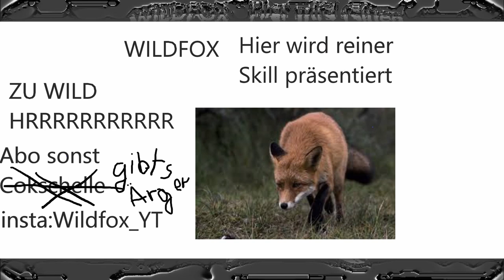😱😎Eines der Besten Schwerter im Spiel?! Hypixel Skyblock Update👌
Hypixel Skyblock, endlich mal wieder. 😍😍😍😍

Mein Mikrofon

Mein Bildschirm

VideoSchnittProgramm: DaVinciResolve

Thumbnail: PhotoShop